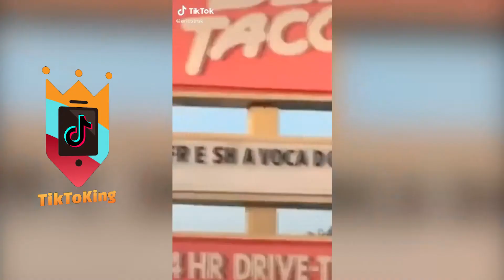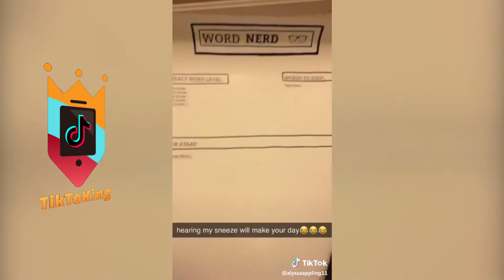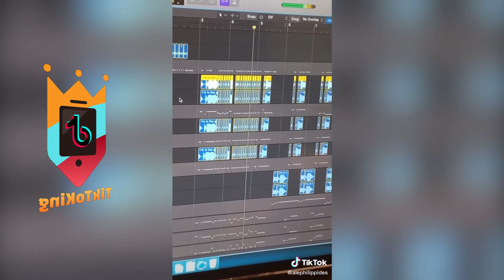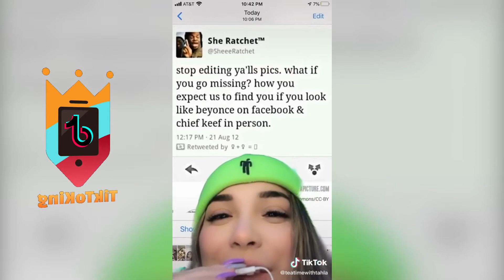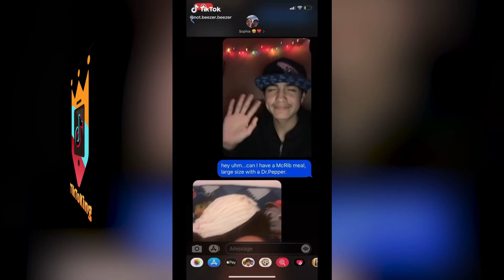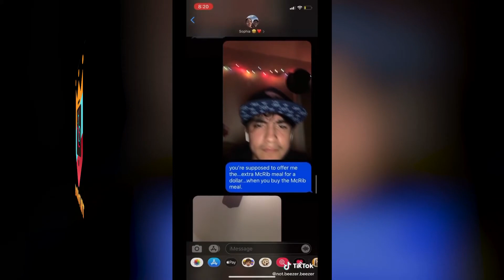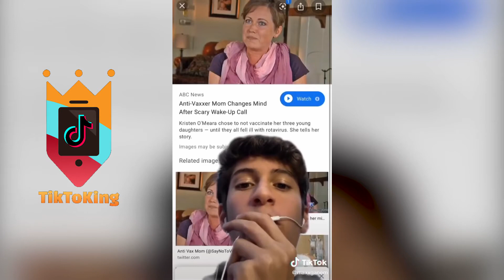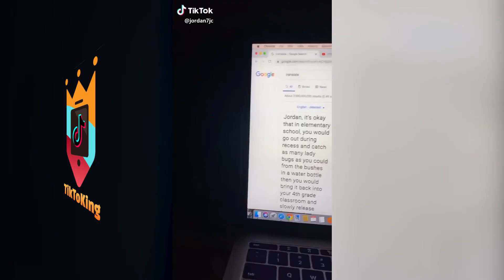Tik tok that will never be forgotten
Videos will be uploaded daily!
Former channel name is Viral City, so some videos has Viral City water mark.